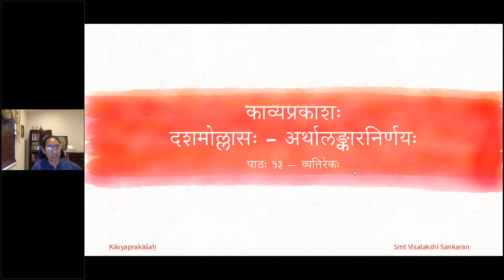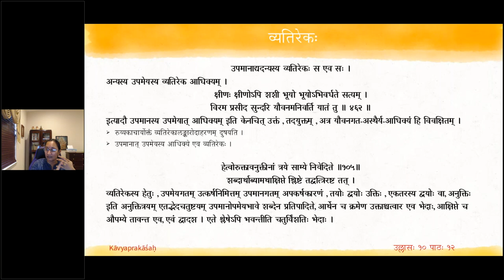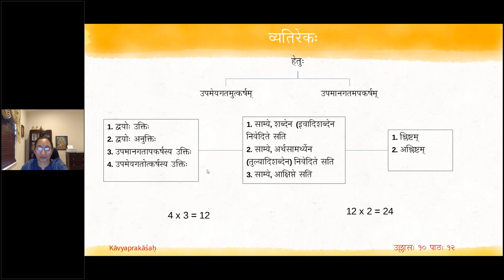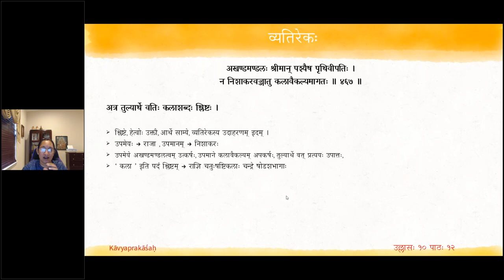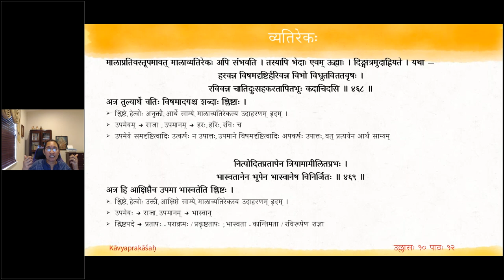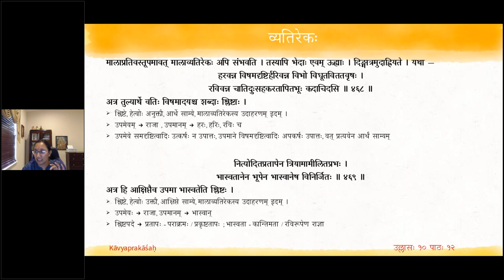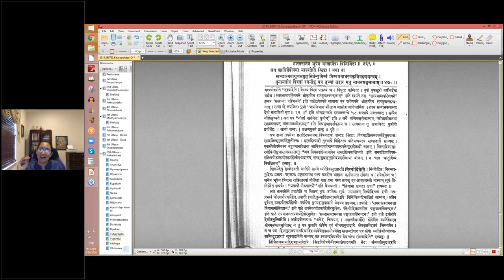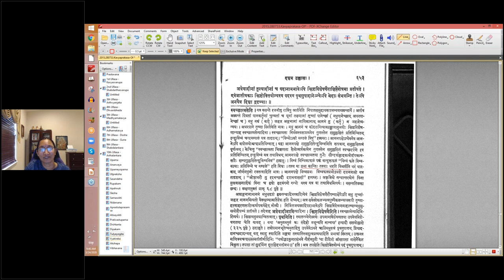काव्यप्रकाशः (II year) - उल्लासः 10 - पाठः १३ (English Lecture)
पाठः १३ — व्यतिरेकः

उपमानाद्यदन्यस्य व्यतिरेकः स एव सः ।
अन्यस्य उपमेयस्य व्यतिरेक आधिक्यम् ।
क्षीणः क्षीणोऽपि शशी भूयो भूयोऽभिवर्धते सत्यम् ।
विरम प्रसीद सुन्दरि यौवनमनिवर्ति यातं तु ॥ ४६२ ॥
इत्यादौ उपमानस्य उपमेयात् आधिक्यम् इति केनचित् उक्तं , तदयुक्तम् , अत्र यौवनगत-अस्थैर्य-आधिक्यं हि विवक्षितम् ।

हेत्वोरुक्तावनुक्तीनां त्रये साम्ये निवेदिते ॥१०५॥
शब्दार्थाब्यामथाक्षिप्ते श्लिष्टे तद्वत्त्रिरष्ट तत् ।
व्यतिरेकस्य हेतुः , उपमेयगतम् उत्कर्षनिमित्तम् उपमानगतम् अपकर्षकारणं , तयोः द्वयोः उक्तिः , एकतरस्य द्वयोः वा, अनुक्तिः इति अनुक्तित्रयम् एतद्भेदचतुष्टयम् उपमानोपमेयभावे शब्देन प्रतिपादिते, आर्थेन च क्रमेण उक्ताश्चत्वार एव भेदाः, आक्षिप्ते च औपम्ये तावन्त एव, एवं द्वादश । एते श्लेषेऽपि भवन्तीति चतुर्विंशतिः भेदाः ।

क्रमेण उदाहरणम् —
असिमात्रसहायस्य प्रभूतारिपराभवे ।
अन्यतुच्छजनस्येव न स्मयोऽस्य महाधृतेः ॥ ४६३ ॥
अत्रैव तुच्छेति महाधृतेः इति अनयोः पर्यायेण युगपत् वा अनुपादाने अन्यत्भेदत्रयम् । एवम् अन्येष्वपि द्रष्टव्यम् । अत्र, इव शब्दस्य सद्भावात् शाब्दम् औपम्यम् ।

असिमात्रसहायोऽपि प्रभूतारिपराभवे ।
नैवान्यतुच्छजनवत् सगर्वोऽयं महाधृतिः ॥ ४६४ ॥
अत्र तुल्यार्थे वतिः इति आर्थम् औपम्यम् ।

इयं सुनयना दासीकृततामरसश्रिया ।
आननेनाकलङ्केन जयतीन्दुं कलङ्किनम् ॥ ४६५ ॥
अत्र इवादितुल्यादिपदविरहेण, आक्षिप्तैव उपमा ।

जितेन्द्रियतया सम्यग्विद्यावृद्धनिषेविणः ।
अतिगाढगुणस्यास्य नाब्जवद्भङ्गुरा गुणाः ॥ ४६६ ॥
अत्र इवार्थे वतिः, गुणशब्दः श्लिष्टः शाब्दम् औपम्यम् ।

अखण्डमण्डलः श्रीमान् पश्यैष पृथिवीपतिः ।
न निशाकरवज्जातु कलावैकल्यमागतः ॥ ४६७ ॥
अत्र तुल्यार्थे वतिः कलाशब्दः श्लिष्टः ।

मालाप्रतिवस्तूपमावत् मालाव्यतिरेकः अपि संभवति । तस्यापि भेदाः एवम् ऊह्याः । दिङ्मात्रमुदाह्रियते । यथा —
हरवन्न विषमदृष्टिर्हरिवन्न विभो विधूतविततवृषः ।
रविवन्न चातिदुःसहकरतापितभूः कदाचिदसि ॥ ४६८ ॥
अत्र तुल्यार्थे वतिः विषमादयश्च शब्दाः श्लिष्टाः ।

नित्योदितप्रतापेन त्रियामामीलितप्रभः ।
भास्वतानेन भूपेन भास्वानेष विनिर्जितः ॥ ४६९ ॥
अत्र हि आक्षिप्तैव उपमा भास्वतेति श्लिष्टः ।

यथा वा —
स्वच्छात्मतागुणसमुल्लसितेन्दुबिम्बं बिम्बप्रभाधरमकृत्रिमहृद्यगन्धम् ।
यूनामतीव पिबतां रजनीषु यत्र तृष्णां जहार मधु नाननमङ्गनानाम् ॥ ४७० ॥
अत्र इवादीनां तुल्यादीनां च पदानाम् अभावेऽपि श्लिष्टविशेषणैः आक्षिप्तैव उपमा प्रतीयते ।
एवंजातीयकाः श्लिष्टोक्तियोग्यस्य पदस्य पृथगुपादाने अन्येऽपि भेदाः संभवन्ति । तेऽपि, अनयैव दिशा द्रष्टव्याः ॥